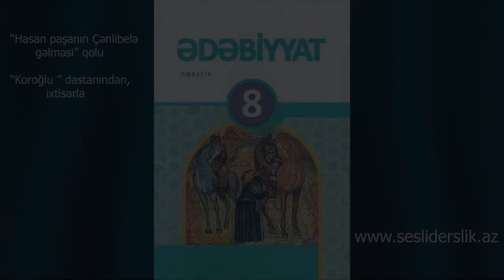Edebiyyat 8 Koroğlu dastani -Hasan pasanın Cenlibele gelmesi qolu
Ədəbiyyat “Hasan paşanın Çənlibelə gəlməsi” qolu
(“Koroğlu ” dastanından, ixtisarla)